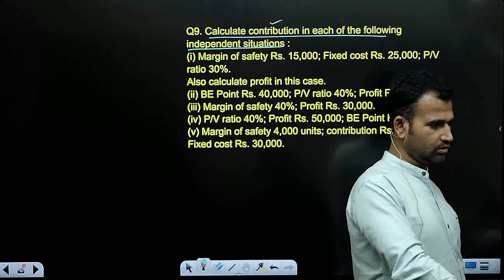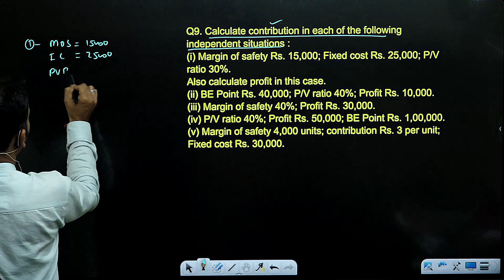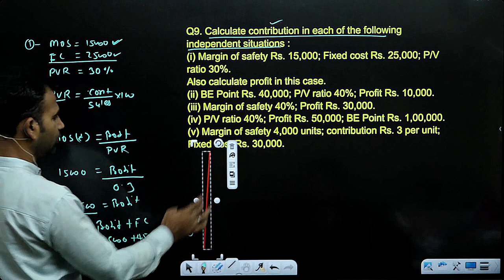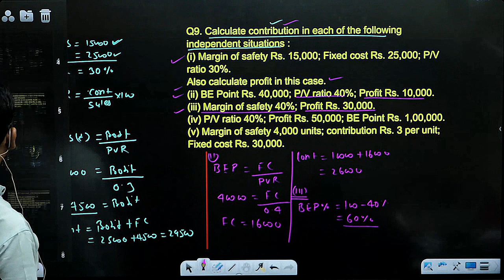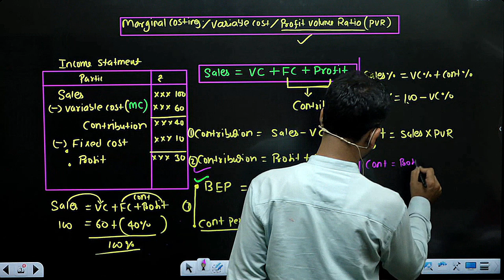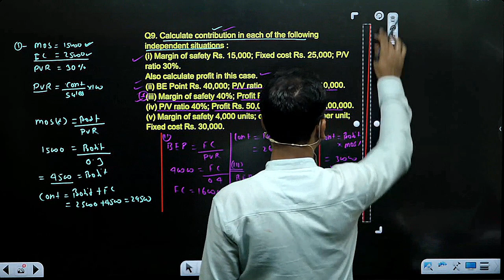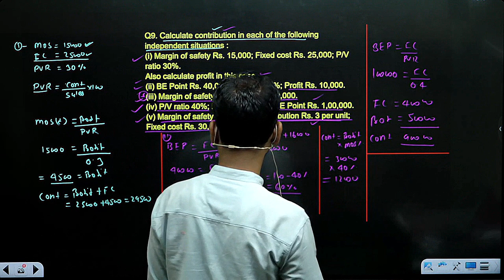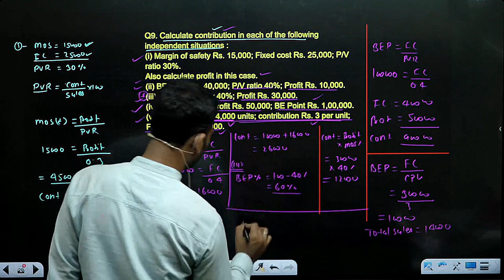profit volume ratio / break even point / management account / part 8 /bcom/b.com class / by anuj sir